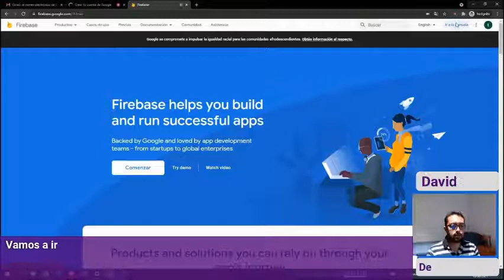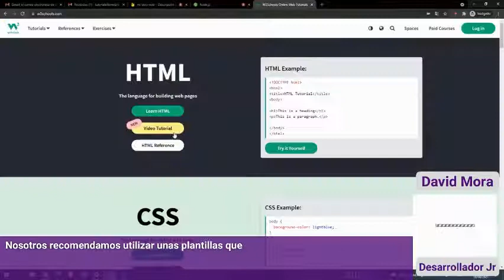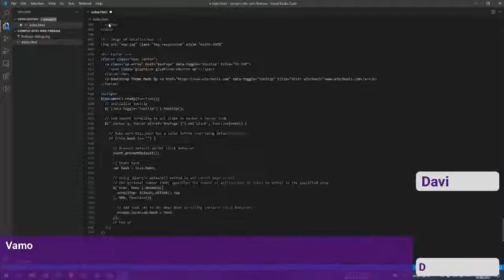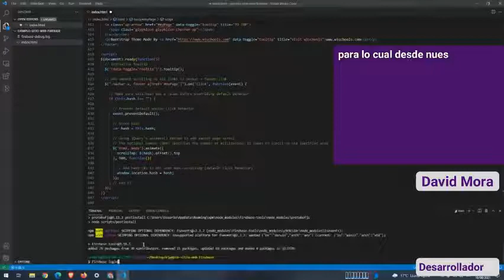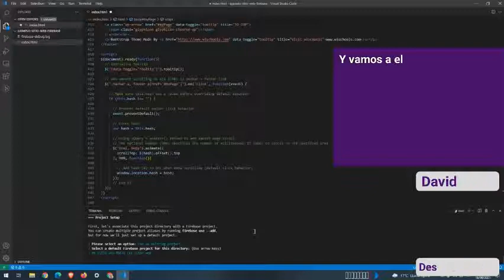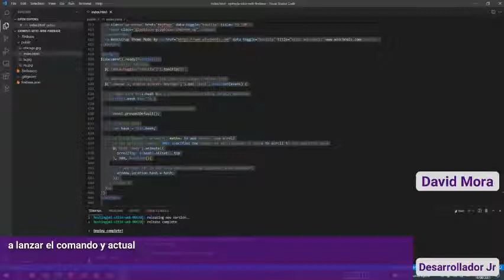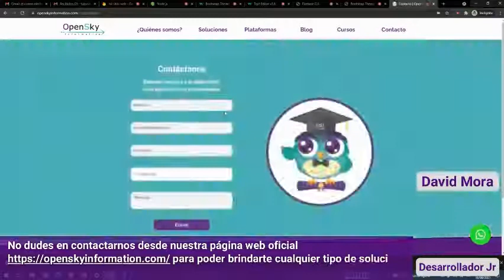👉OpenTutorial: ¿Cómo públicar tu sitio web sólo con tu cuenta de Google? 💻😏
✅ En esta ocasión nuestro Desarrollador Jr. David Mora, les quiere brindar la solución a todos los negocios emprendedores 👥 que quieren llevar su propuesta al mundo digital 🌐 de una manera fácil y gratis 😎.

💙Si deseas un sitio web más elaborado para tu negocio no dude en contactarnos💻